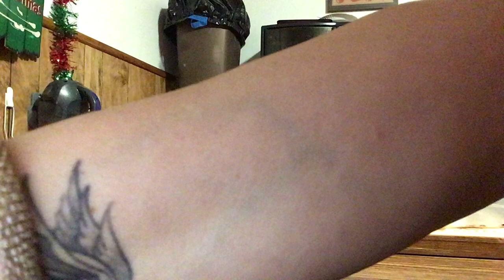Chicken cutlets with leftover stuffing and mashed pot with gravy...is what’s for dinner tonight!